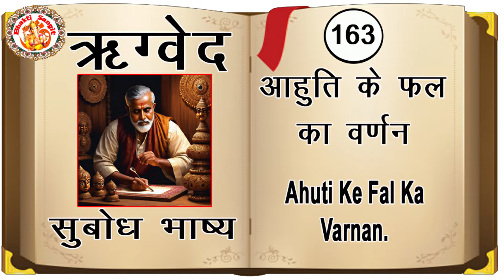ऋग्वेद सुबोध भाष्य | Rigved Subodh Bhashya In Hindi | Rig Veda Chanting | Ved Gyan | Episode. 82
* ऋग्वेद सुबोध भाष्य की इस वीडियो में जिन विषयों पर चर्चा की गई है.
* 00:04 आहुति के फल का वर्णन (Ahuti Ke Fal Ka Varnan)
* 10:41 अग्नि से स्तुति (Agni Se Stuti)

Language : Hindi
Album : Rigved Subodh Bhashya In Hindi
Published On : 15 September 2024

                         (English Translation)

धन्यवाद.
                         (English Translation)

Thanks.

Om Shanti

             India.